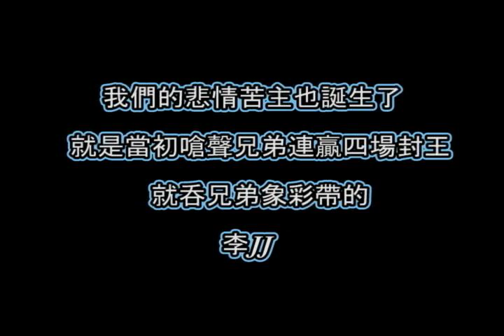兄弟四連勝~李JJ吃彩帶~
悲情苦主李JJ說過 : 如果兄弟象四連勝封王 , 我就吃黃色彩帶!